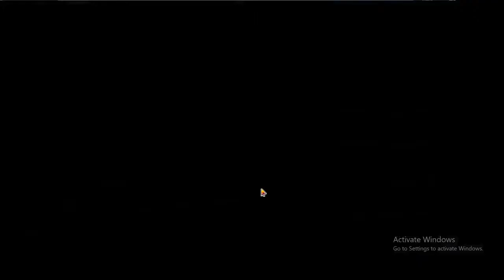Pubg C2S5 M9 Bgmi New Premium Crate Opening | Speed Drift Voucher With Deep Sea Cyscout Set Outfit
C2S5 M9 Bgmi New Premium Crate Opening Carnival Headpiece A And Lost Civilization BackPack Part 2 with bgmi speed drift

🌟In this Video questions aur Solved👇👇👇

1. Carnival Headpiece A. 00:07
2. Lost Civilization BackPack. 00:17
3. Vehicle Aventador SVJ Verde Alceo. 00:34
4. Reward Redemption. 00:49
5. Vehicle Lamborghini Estoque Metal Grey. 00:57
6. Vehicle Lamborghini Urus Giallo lnti. 01:04
7. Vehicle Aventador SVJ Blue. 01:22
8. G.O.L.D 24k Set OutFit. 01:33
9. Lamborghini Estoque Oro. 01:39
10. new premium crate opening . 01:55
11. bgmi crate opening trick. 02:01
12. Deep Sea Cyscout Set Outfit. 02:20
13. Extreme Diver Smoke Grenede in 2 Time. 02:59
14. Crate Maker Mask. 03:52
15. Speed Drift Voucher. 04:28
16. Tyl Regor Voucher. 04:35

👉 $276 Earning Youtube CPM work 8 September | $100+ Dollar Part 10 Today Best CPM Work Highest 👈

👉 $1500 Earning Youtube CPM work 3 September | How To Verify AdSense PIN Part 5 PIN Explained 👈

👉 CPM Work Today $140 Youtube Earning 15 September | How Much Money 2M Views On Youtube Part 18👈